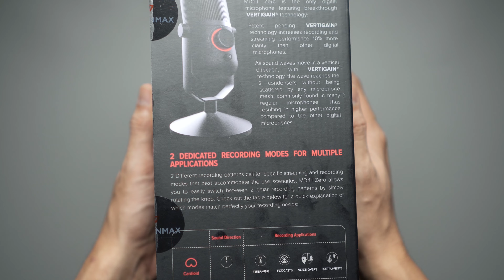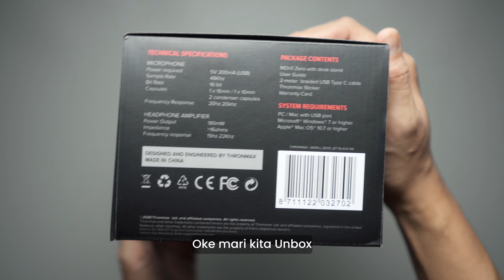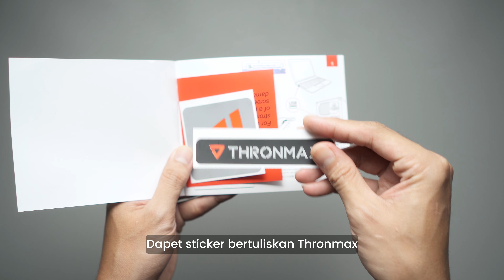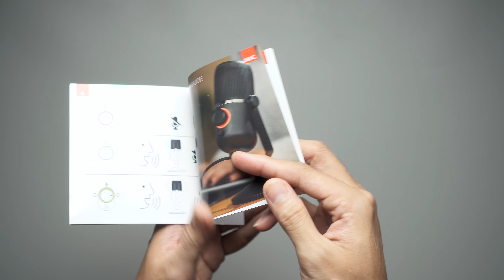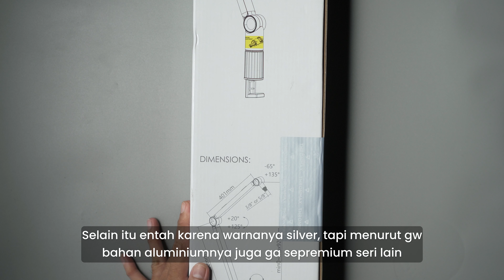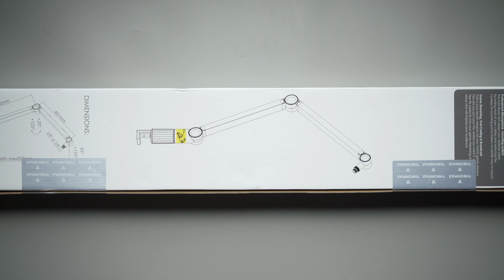Thronmax M4 MDRILL ZERO USB Microphone + FLEX Boom Arm UNBOXING ASMR REVIEW + Keyboard Typing Sound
🎧 ASMR Sound: Use headphones and turn your volume up!
✏ Turn on your CC (Captions) for my written review!

📝 Video Description
Di video kali ini gw mau akan unboxing Thronmax Mdrill Zero (M4) dan Thronmax Flex S5 Boom Arm.
Selain itu, gw akan nyontohin gimana keduanya dapat menghasilkan video typing test keyboard yang OK banget!

Kunjungi Thronmax!

📸 Filming & Editing Equipment :
Main Camera : Sony A6400
Wide Lens : Sigma 16mm f1.4 for Sony
Main Lens : Sigma 30mm f1.4 for Sony
External Monitor : Feelworld F6
Main Light : Godox SL60W
Fill Light : Godox LEDP120C
Microphone : Rode NT5
Cheaper Microphone : Samson C02 Pair
Audio Interface : Yamaha AG06
Headphone : Audio Technica AT-M50X
Editing Monitor : Dell U2417H
Gaming Monitor : LG GL500F 144Hz
Webcam : Logitech C922 Pro Stream
Mouse : Logitech G304/G305
Capture Card : Elgato HD60Pro

⌚ TIMESTAMP
0:00 Intro
1:16 Unboxing + Kesimpulan
2:02 Inside The Box
4:16 Mic Hands-on
8:02 Thronmax Flex Stand S5
9:36 Inside the Box
11:42 Thronmax Flex S5
13:44 Thronmax Flex vs Caster
14:32 Mounting system
16:17 Penggunaan untuk Keyboard Typing Test
17:12 Typing Test (Arm di meja)
18:21 Typing Test (Arm di meja berbeda)